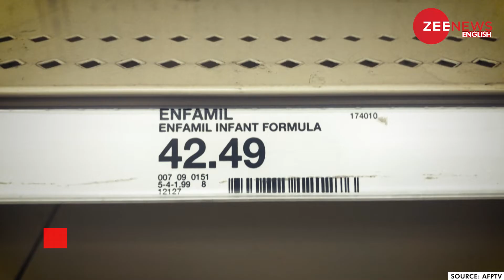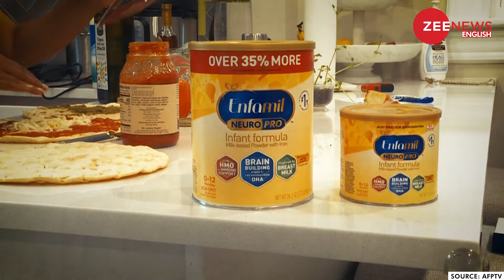Why the US has a baby formula shortage?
Baby formula has been in short supply across the United States, endangering the health of infants and those who rely on it for survival. How did it begin?